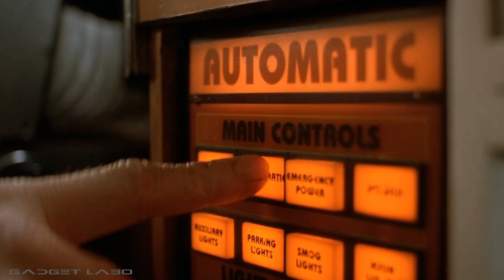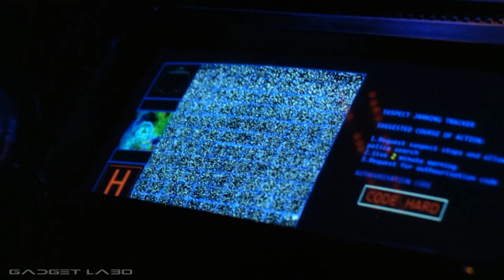GADGET LABO 202401 AEROCAR TAXI CAB in FIFTH EREMENT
ガジェットラボのアーカイブ 空を飛ぶ フィフスエレメントTAXI CAB のご紹介
リュック・ベッソン監督 映画「フィフスエレメント」は2263年の世界。物語の起点1914年エジプト古代遺跡にモンドシャワン人がやってくるパートはこちらから